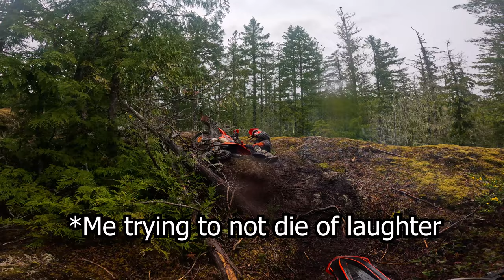This Is The Sketchiest Trail I've Done In The Rain!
Partners Websites:
Digital Displays & More: Trailtech.net

2023 Beta X Trainer 300 Parts Build Sheet:

ACF50 ANTI-CORROSION
Paint Protection Film
Permatex Dielectric Grease

Pipes:
300RR Front Pipe Upgrade
FMF Fatty Front Pipe
FMF Turbinecore 2 Muffler

Protection Accessories:
X Trainer P Tech Skid Plate With Exhaust & Linkage Guard
P-TECH RR 250-300 PIPE GUARD 2023 with linkage protection (to fit rr pipe on x trainer)
Mitigator Cage Pipe Guard
Beta Pro Carbon Exhaust Guard

AXP Skid Plate

Enduro Engineering Billet Radiator Guard
AXP Rad Guards (16-22)

Cycra Pro Bend Hand Guards
Polisport Swing Arm Protector
Polisport Ignition Cover
Polisport Clutch Cover
BETA Rear Disc Brake Guard

Koubalink Lowering Link (Drop 1.25")